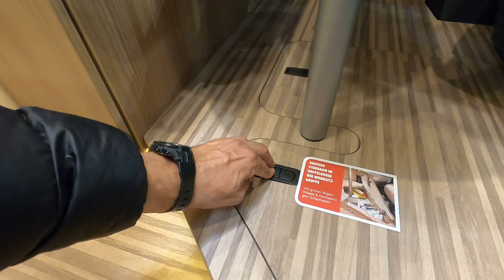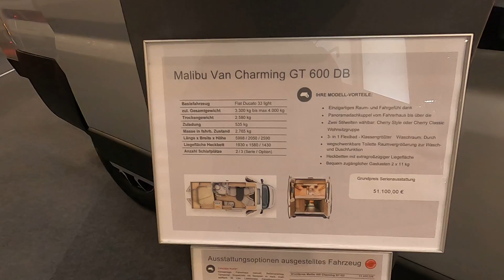MALIBU Van GT600DB camper 2021